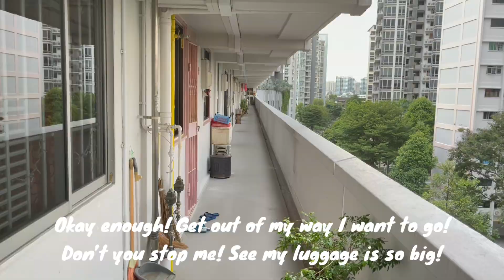Mak Temah vs VTL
Wah, nak holiday sakan! Ni lah orang kata, burung terbang dipipiskan lada! Macam nak lada je mulut satu-satu!